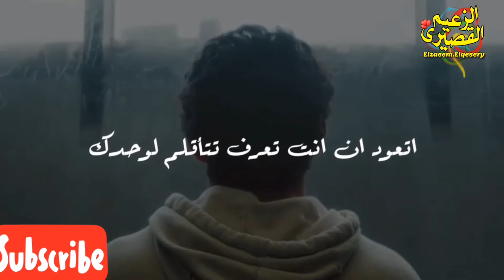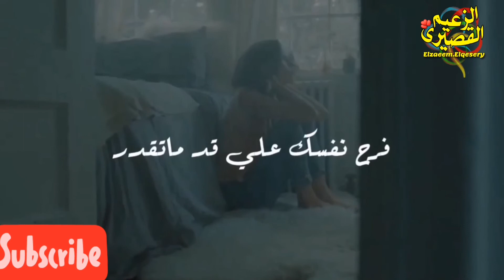متبنيش سعادتك على حد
متبنيش سعادتك على حد.. فضلا اعمل اشتراك وفعل زر الجرس ليصلك فيديوهاتنا اول باول
حالات واتس حزينه
0,هدايا عيد الحب 2020